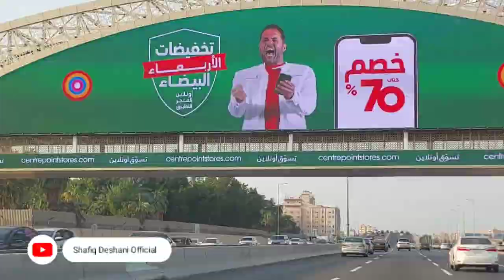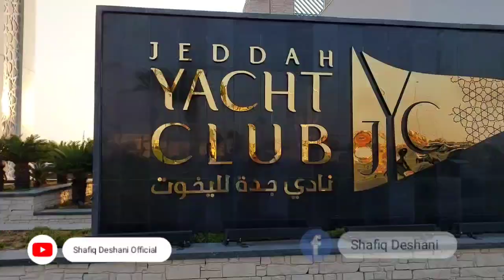Yacht Club Jeddah Tour || جدہ کا نیا کورنیش || Best place for Visit jeddah saudiarabia #2022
Best place for Visit in Jeddah saudiarabia #2022